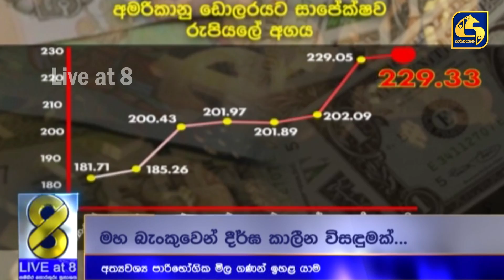අද මධ්‍යම රාත්‍රියේ සිට ඉහළ යන පාන්